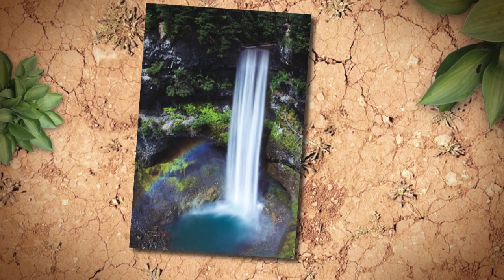WaterFalls n°5 - Sleeping Music for Babies, Lullaby, Relaxing, Sleep, Meditation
Welcome to The Sleeping Baby Channel.
Enjoy this Waterfall Themed Slideshow with relaxing meditation music to go to sleep to.